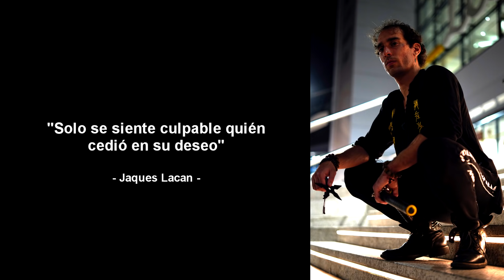MAESTRO KYUZO MIFUNE SE PELEÓ CONTRA 9 HOMBRES en un RESTAURANTE 🔥 Apodado "God of Judo"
Esta historia relata lo sucedido en un restaurante una noche del Japón de 1909 donde este Maestro de Judo Kyuzo Mifune tuvo un duelo con 9 asaltantes.

En esa época el Maestro Kyuzo Mifune se encontraba en su máximo rendimiento del Judo.
Aquí te contamos esta historia.

Dale duro hermano, y recuerda que practicar Kung fu da Felicidad 😉
Amitabha!

Dani Galindo

*Los cursos son impartidos por Shifu Dani Galindo.

Huwei: "El camino del que se atreve"